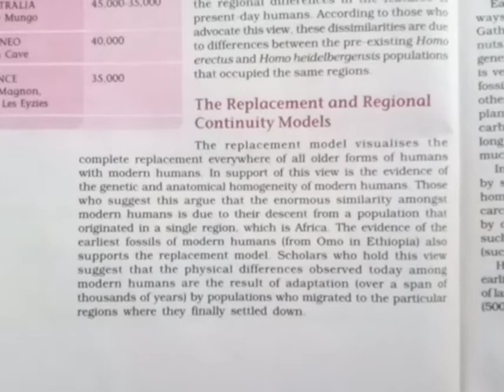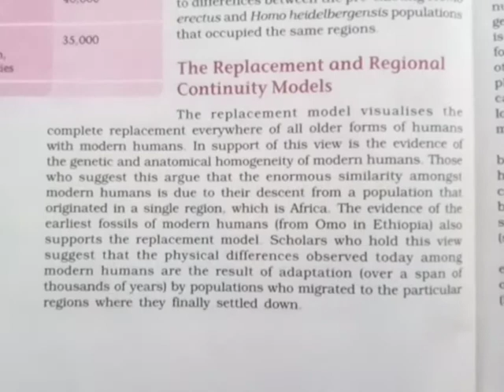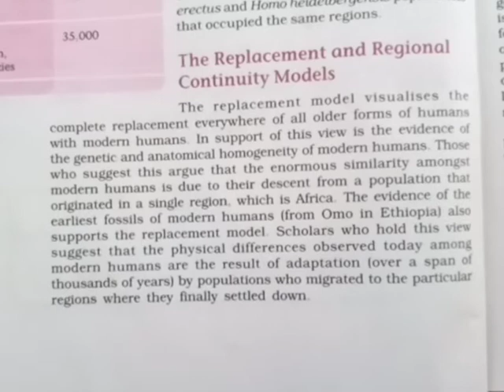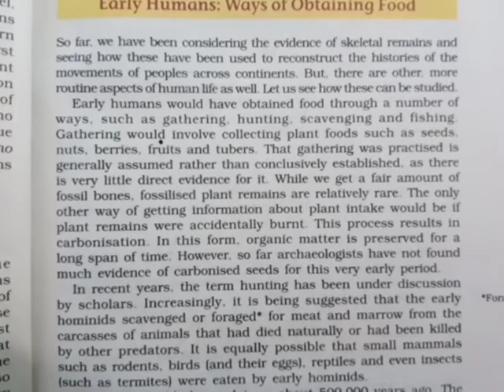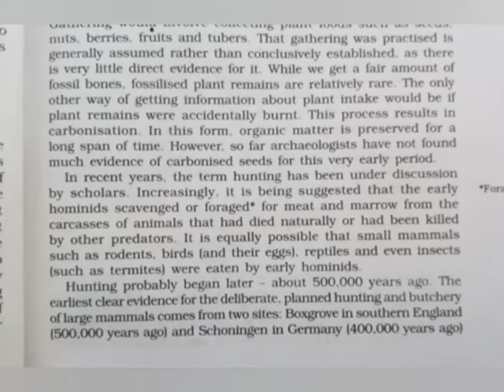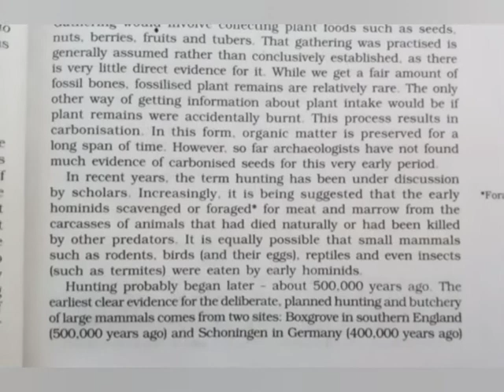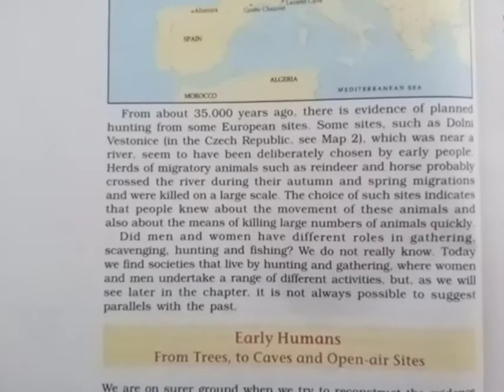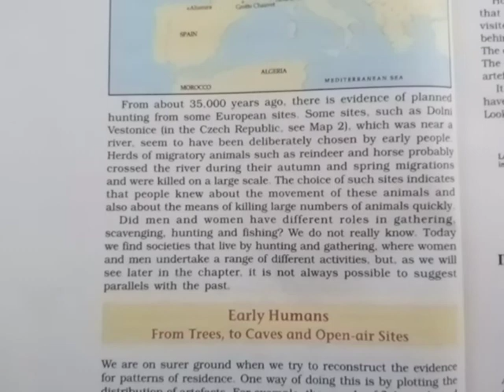Replacement & Regional model